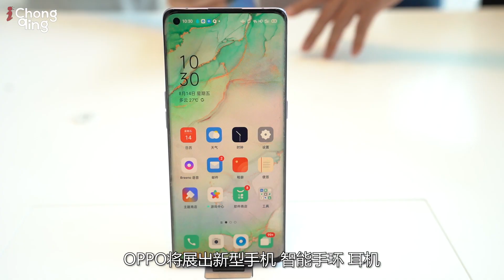Smart Manufacturing: OPPO's Smart Factory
This episode is about OPPO's smart factory. At the OPPO (Chongqing) Intelligent Ecological Science and Technology Park, workshop automation is getting higher and higher. Nine SMT production lines have achieved 90% of machine intelligence.